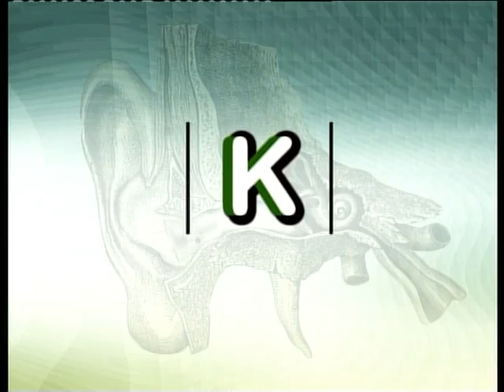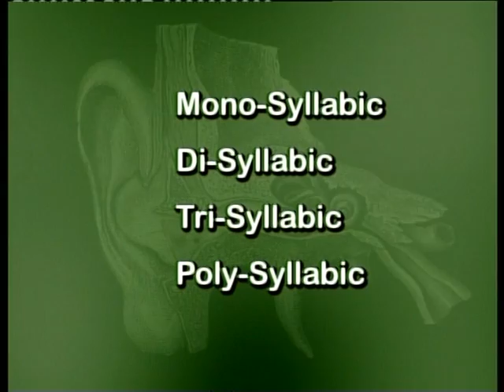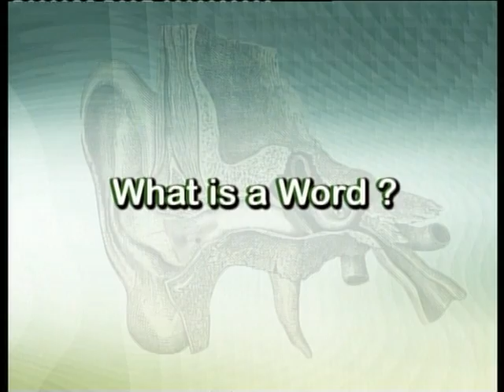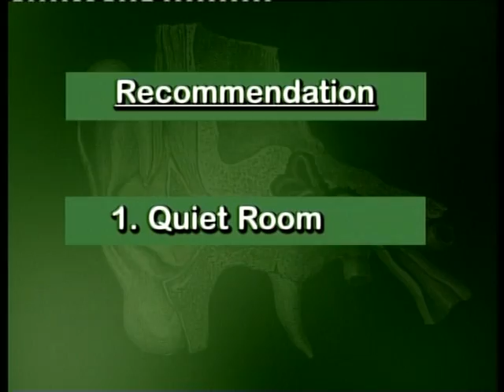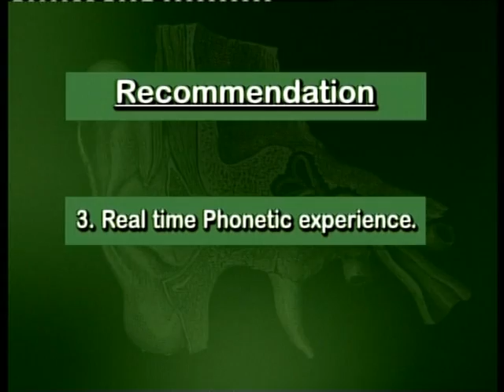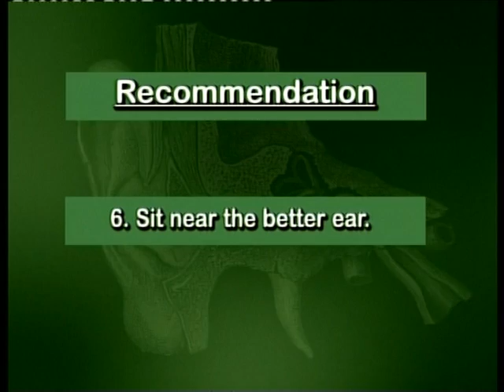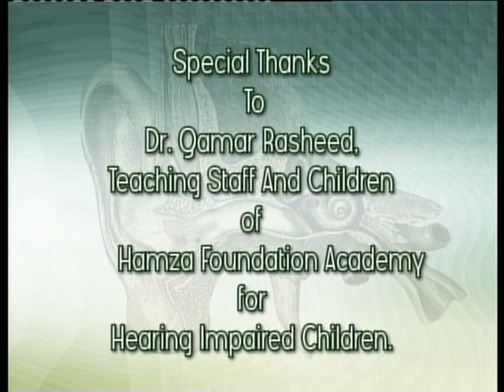AIOU 682 Special Education Hearing & Speech Lecture 2 Par2 1